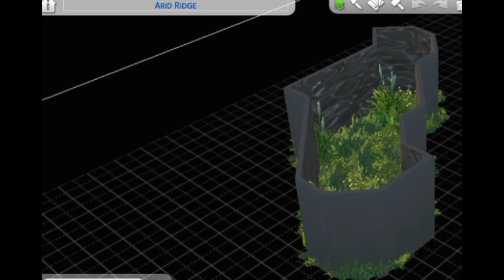Sims 4 ~ Garden and kitchen update ~ Lots of clutter and plants!! ~ Interior decorating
HI! I barely remember making this last night, all I know is I went about 2 hours without bb.moveobjects on and it became a lifesaver at the end

also! as for how I made the pond: Odd shaping pool, make the floor and walls of it whatever colour matches your land (I chose dark brown for dirt), "ctrl + shift + c"  and "testingcheats true" will allow you to do "bb.moveobjects on" so you can place stuff without an object limitation per square (you can put so much grass basically) and add AS MANY PLANTS as possible around the rim until you cant see it, as an extra touch, put some seaweed and lake grass lookin stuff at the bottom! just in case :') And lily pads on top if you're feeling adventurous